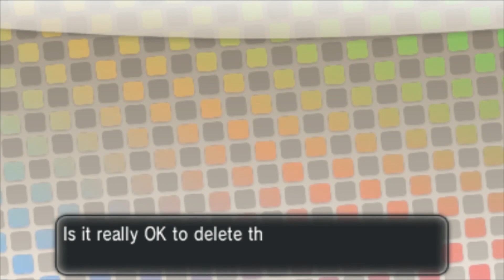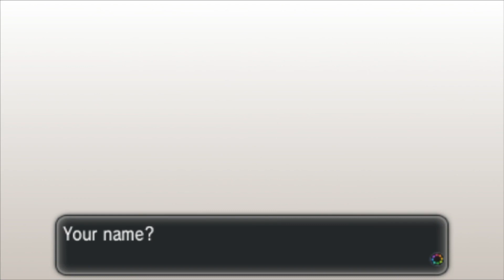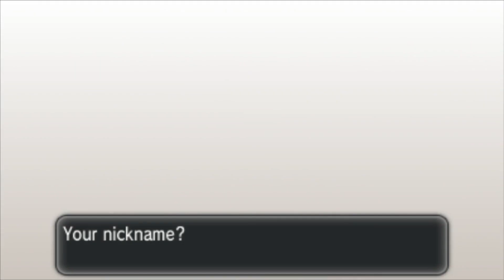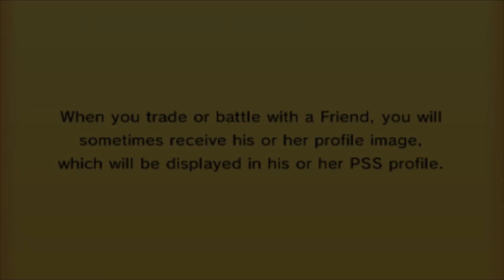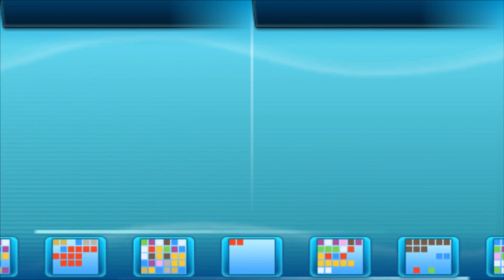Pokemon XY: Solo Run with kricketune -Part 1 What a great start!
follow to see when I stream!

If you have not seen my last 2 video click here!

If you would like to help me out even more you can donate to support me and my channel. But only if you like to. THANK YOU :)